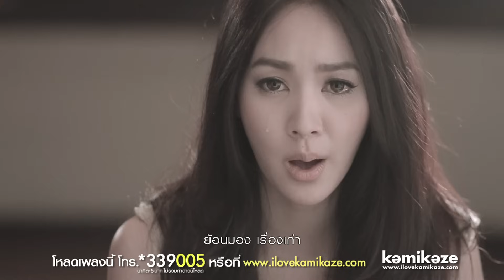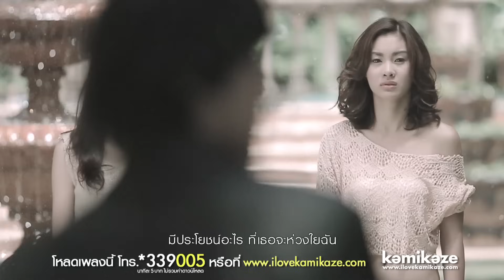[Official MV] คนดีนาทีสุดท้าย - Four-Mod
โหลดเพลงและ MV นี้ได้ที่
2 สาวFour-Mod หันหน้าจูงมือกันออกซิงเกิลใหม่ คนดีนาทีสุดท้าย ซิงเกิลเตือนใจคนที่เพิ่งเห็นค่าความรักในช่วงเวลาสุดท้าย

Credit

Producer กานต์ ใหญ่สว่าง/ระวี กังสนารักษ์
Lyric Producer เนติ ผ่องพุทธคุณ
เนื้อร้อง เนติ ผ่องพุทธคุณ
ทำนอง มนต์ชัย สัตยเทพ
เรียบเรียง ธนาคม พิทักษ์สงคราม

Four หยุดสักทีได้ไหม   แววตาที่เธอเคยใช้   ขอใจ ฉันคืน
mod มันเจ็บเกินจะทนไหว   ถ้อยคำดีๆทั้งหลาย  สายไป  อย่ารื้อฟื้น

Four ล้านนาทีที่มี เธอไม่เคยใส่ใจ
mod วันที่มีน้ำตา  เธอไปอยู่กับใคร

Four หมดเวลา ที่จะทน
mod เหนื่อยจะทำเพื่อบางคน
กลับมาทำไม  ไม่ต้องการ

Four อย่าเป็นคนดี  แค่เสี้ยวนาทีสุดท้าย    มีประโยชน์อะไร  ที่เธอจะห่วงใยฉัน
Mod อย่าทำเป็นดี  กี่วินาทีที่เหลือ คงไม่ทัน     ขอโทษที  ชีวิตต่อจากนี้  ไม่มีเธอ
ขอโทษที  นาทีต่อจากนี้ ไม่มีเธอ

Four นาฬิกาของฉัน  เดินไปไม่เคยกลับหัน  ย้อนมอง  เรื่องเก่า
Mod ทุกอย่างมันจบไปแล้ว   ไม่มีคนเดิมอีกแล้ว  ที่ยอม อย่างปวดร้าว